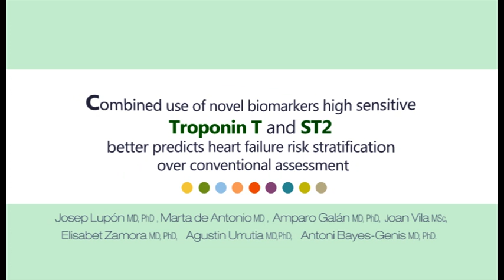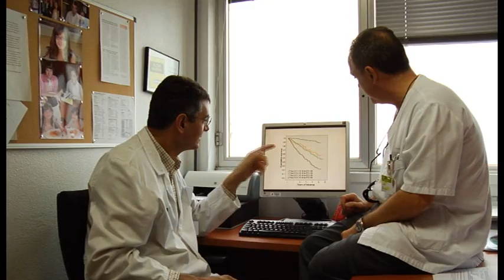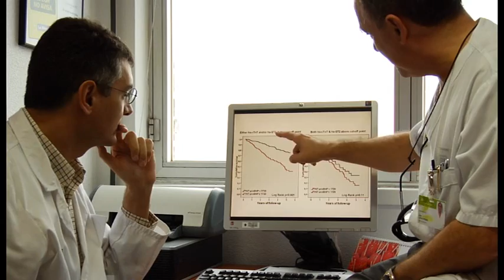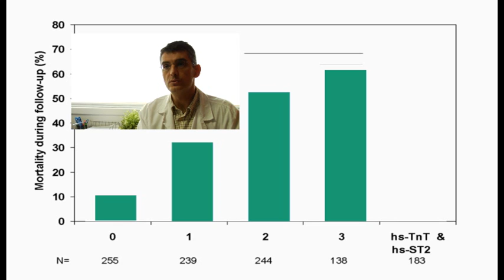Clinical Advantages of Critical Diagnostics' Cardiac Biomarker ST2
The results from this recent study highlights the enduring clinical utility of ST2 despite being combined with the established and widely accepted cardiac biomarkers, like NTpro BNP, in medical practice. "The best results were obtained for ST2 and high-sensitivity troponin T," notes Dr. Bayes-Genis, the primary investigator of the study. "Whenever we added NT-proBNP to these other two biomarkers, net reclassification improvement was reduced."